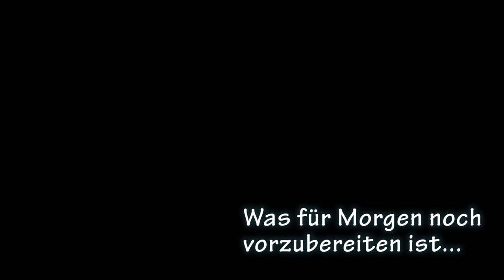Vegan For Fit 2 - Tag 3: Matcha-Spinat-Mango Eis, Teriyaki Blumenkohl, Tofu-Chili-Tacos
Vegan For Fit 2 - Tag 3: Hier ist der zweite VLOG vom dritten Tag. Jetzt Ansehen

== Sport und Training ==
Nicht nur beim Laufen, auch sonst immer dabei: Garmin fenix 3
Erster Schritt am Morgen: Smarte Waage
Blutzucker & Ketonkörper messen "like a pro"

Spiegelreflex / DSL Kamera
Must have: Addon Micro VideoMic Pro
Hosentaschen Cam (Legria mini x)
Es werde Licht. Die Softboxen
Prima (günstiges) Einsteiger-Stativ